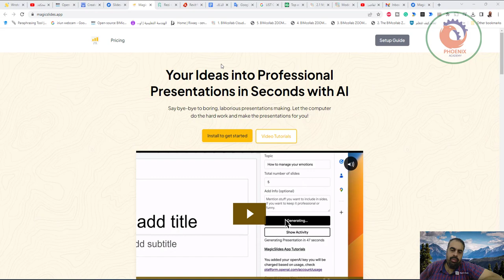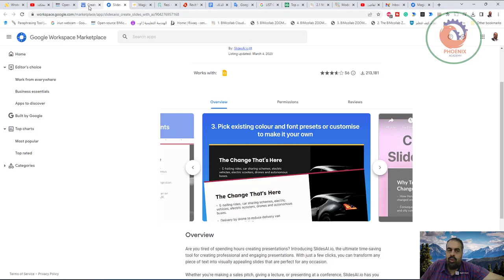ادوات سحرية لعمل عرض تقديمي بالذكاء الاصطناعي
❤️ روابط التواصل
✅ انستجرام